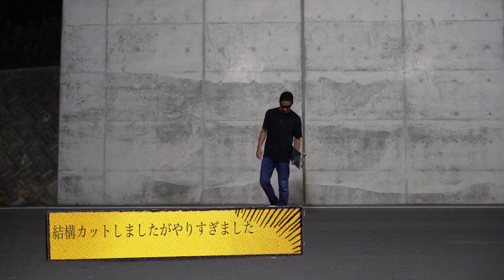【スケボー】怪我したバリアルフリップ再び練習してみた！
今回は捻挫の直接的な原因となったバリアルフリップを練習を再開するという動画です。
また怪我をするのが嫌なので細心の注意を払いつつ練習をしました。
少しずつ良くはなってきていると思うので、再びメイクできる日も近いかもしれません。

火曜日に謎動画、金曜日にスケボー関連動画を基本的に配信しています！